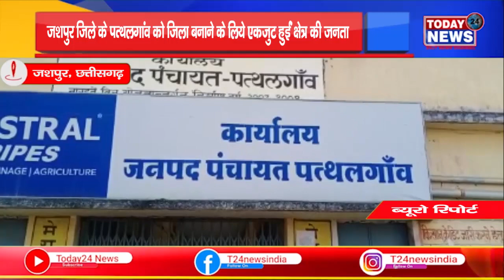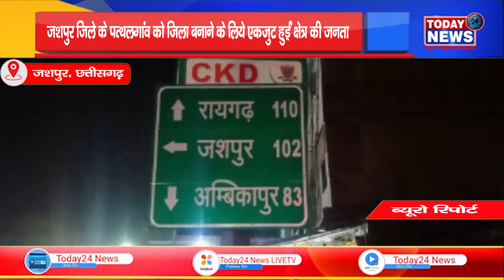जशपुर जिले के पत्थलगांव को जिला बनाने के लिये एकजुट हुईं क्षेत्र की जनताII TODAY24 NEWS II